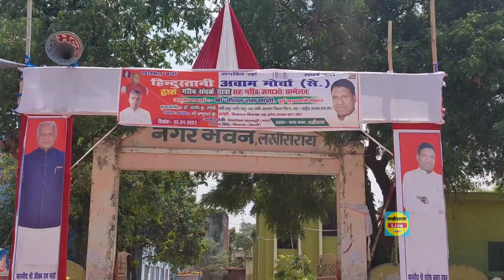गरीब संपर्क यात्रा सह गरीब जगाओ सम्मेलन में लखीसराय पहुंचे पूर्व सीएम जीतनराम मांझी